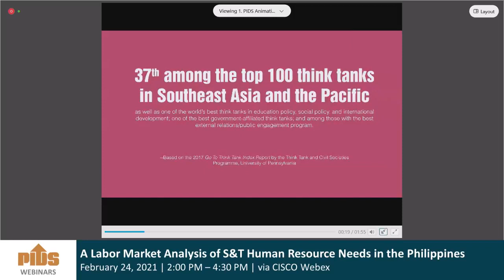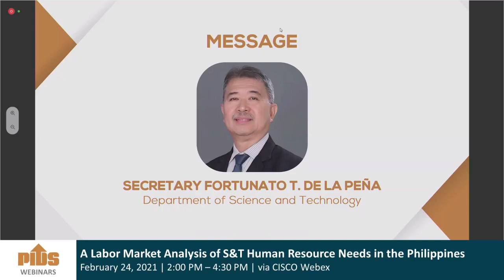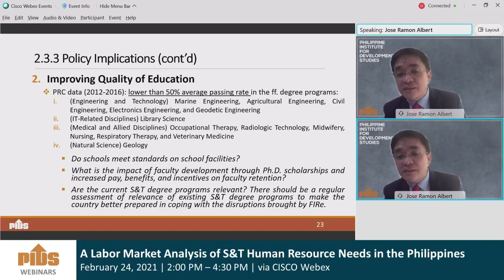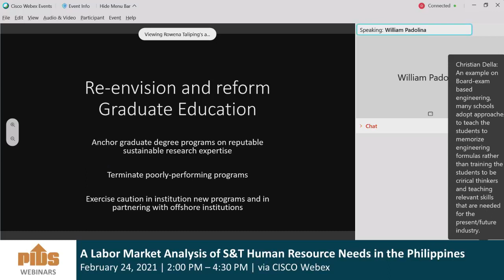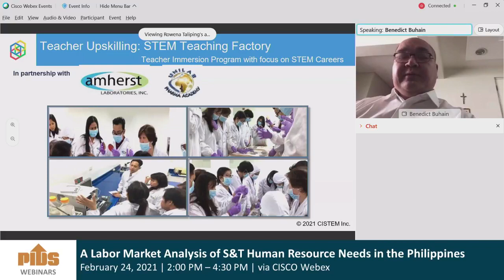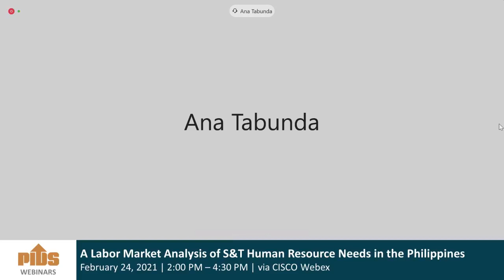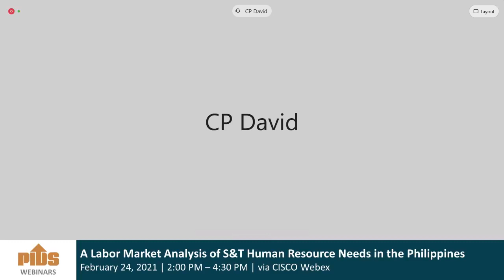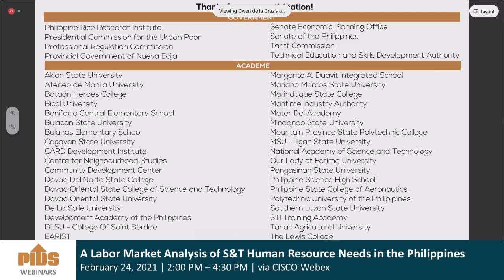A Labor Market Analysis of S&T Human Resource Needs in the Philippines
This virtual event will present the PIDS study titled “Future S&T Human Resource Requirements in the Philippines: A Labor Market Analysis” authored by PIDS Senior Research Fellow Jose Ramon Albert, Pulse Asia Research Director Ana Maria Tabunda, UP Professor Carlos Primo David, PIDS Research Fellow Kris Francisco, UP Assistant Professor Charlie Labina, PIDS Research Fellow Janet Cuenca, and PIDS Research Specialist Jana Flor Vizmanos.

The study examined the prevailing supply and demand conditions, and patterns and recent trends on science and technology (S&T) human capital in the Philippines using secondary data from various data sources.

Its main objective is to develop a comprehensive report on the future of S&T job requirements in the country to help policymakers foresee which S&T fields is needed in the future, as well as identify possible issues that will need support and intervention in the long run. Specifically, the study endeavored to identify specific S&T fields that are critical to future job requirements of various sectors; determine S&T fields with high, medium, and low demand occupations; provide estimates on the number of professional with advanced education on S&T; and know the factors affecting the changing demands and supply in S&T human resources. It also provided policy interventions relative to the cultivation of S&T human capital in the country.

The results showed that while S&T human resource constitutes only a small portion of the total workforce, and that occupations across S&T do not have uniform growth potentials in terms of employment, both the government and the private sector need to support most of S&T disciplines, especially in the wake of new tasks from emerging technologies of the fourth industrial revolution.

Chapters:
00:02:15 Promotional videos
00:16:22 Introduction by the Moderator, Dr. Sheila Siar, Director for Research Information, PIDS
00:17:03 Opening Remarks by Dr. Celia Reyes, PIDS President
00:25:59 Message by Sec. Fortunato T. De La Pena, DOST
00:36:47 The Future S&T Human Resource Requirements in the Philippines: A Labor Market Analysis presented by Dr. Jose Ramon Albert, Senior Research Fellow, PIDS
01:08:08 Reaction of Dr. William Padolina, Professor and Academician; former President, National Academy of Science and Technology
01:24:10 Reaction of Dr. Laura David, Chairman, Technical Committee for Marine Biology, Commission on Higher Education
01:36:55 Reaction of Mr. Benedict Buhain, Program Lead for STEM Leadership Alliance and Workforce Development, Unilab Foundation
01:53:27 Reaction of Ms. Ahmma Charisma Satumba, Executive Director, DOLE-Institute for Labor Studies
02:08:52 Open Forum